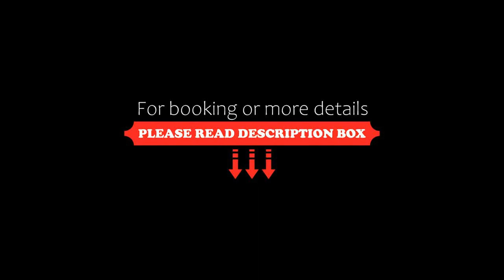Stegna Star Apartments, Archangelos, Greece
About Property:
You're eligible for a Genius discount at Stegna Star Apartments! To save at this property, all you have to do is sign in.
Stegna Star Apartments offers accommodation with balcony, in Archangelos. Featuring a bar, the property is located within 6 km of Faethon Association Rhodes. Guests can enjoy a selection of Greek dishes in the on-site restaurant.
At the property, the apartments come with a well-equipped kitchenette, and a private bathroom with shower. A TV is provided, while air conditioni...
Property Type: Hotel
Address: Stegna Beach Archangelos, Archangelos, 85102, Greece
Searching For
1. Stegna Star Apartments - Archangelos - Greece
2. Stegna Star Apartments - Archangelos - Greece Address
3. Stegna Star Apartments - Archangelos - Greece Rooms
4. Stegna Star Apartments - Archangelos - Greece Amenities
5. Stegna Star Apartments - Archangelos - Greece Offers and Deals
Audio Credit:
Track Title: Blank Slate
Artist: VYEN